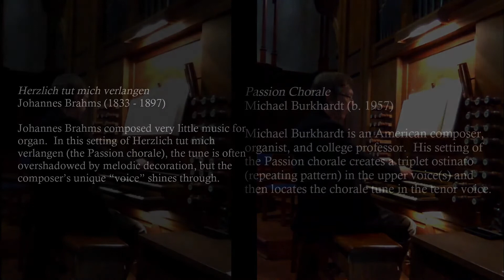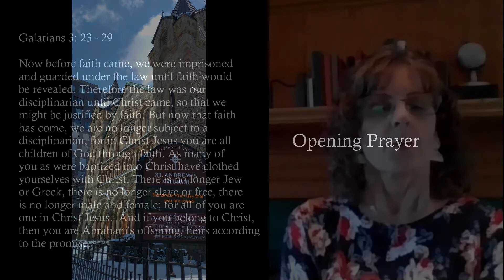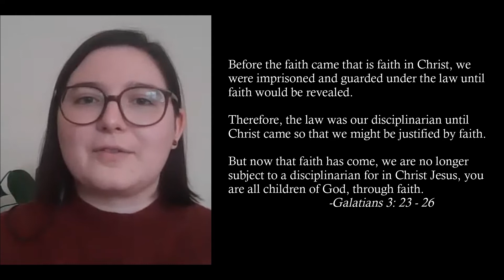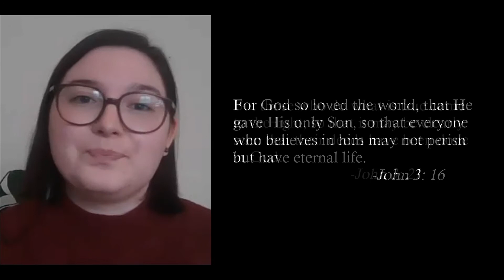The Lenten Midweek Meditation Series - Part 5 - "Clothed in Christ"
The fifth part of the 2021 Lenten Midweek Meditation Series from St. Andrew's Church, Toronto.   This week, our guest speaker is Carragh Erhardt, the Program Coordinator for Sexuality and Inclusion at the national office of the Presbyterian Church in Canada.